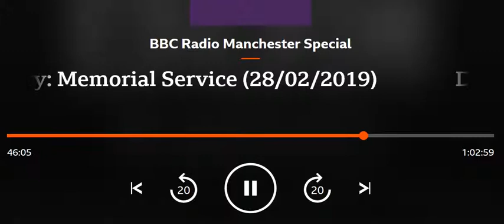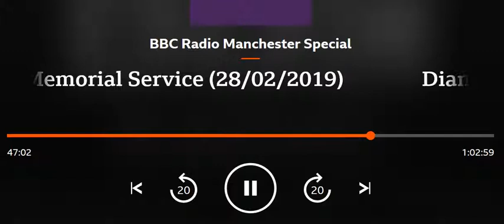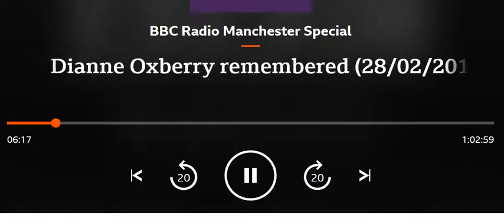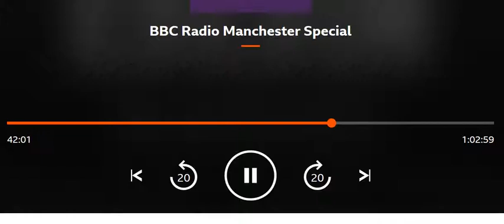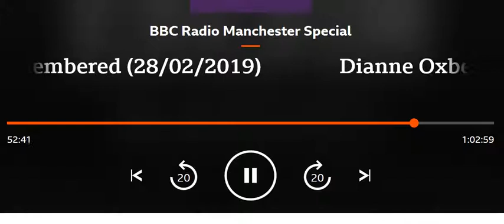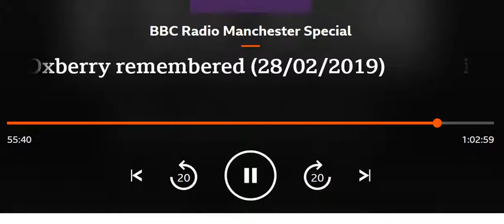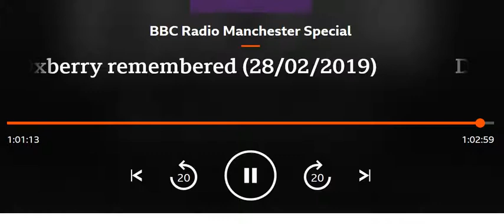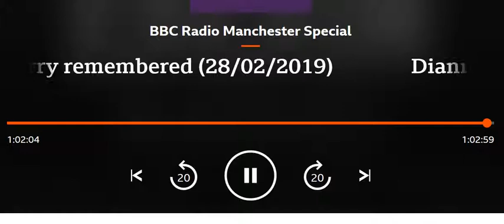Dianne Oxberry tribute, BBC Radio Manchester, 28/02/19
BBC Radio Manchester on Thu 28/02/19, the day of the memorial service for Dianne Oxberry in Manchester Cathedral. Two orchestral pieces from the memorial service are followed by a special tribute programme with Eamonn O'Neal from 17.00 to 18.00 (edited).